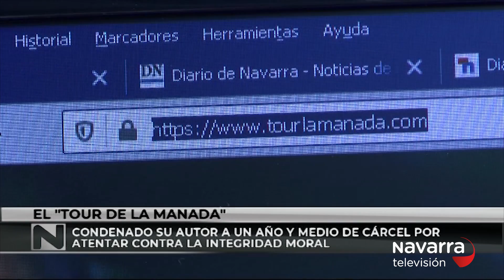Año y medio de cárcel para el autor del 'Tour de la Manada'